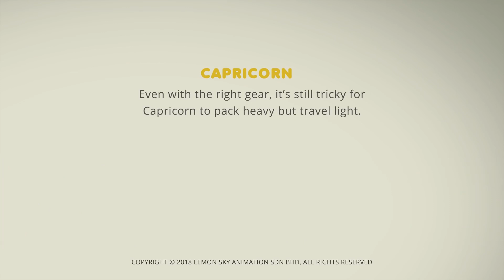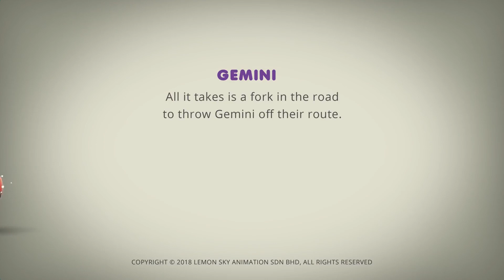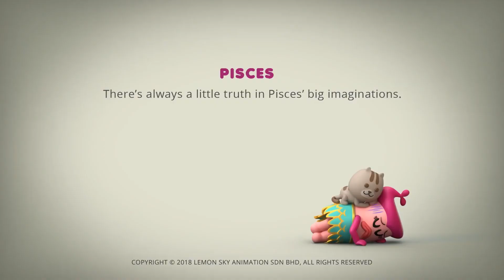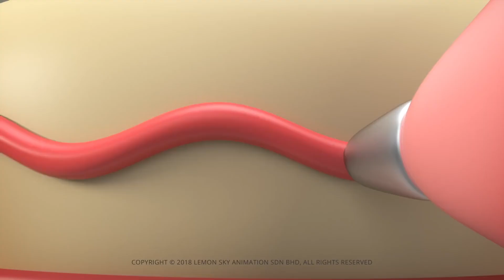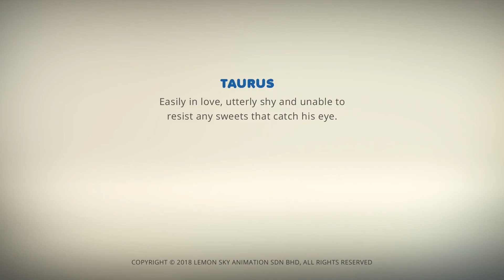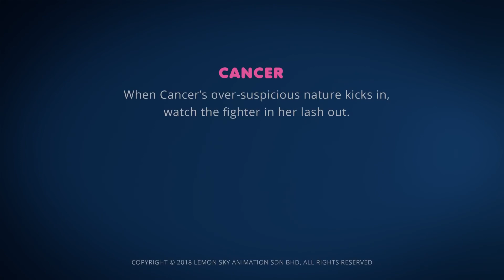AstroLOLogy | 공항 홀리데이 러쉬 | 장 : 가제트 및 기즈모 | 편집 | WildBrain